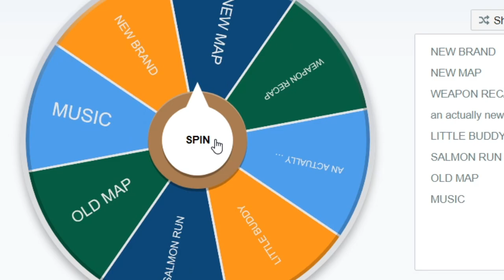How Nintendo Decides Splatoon 3 News Updates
you gotta admit nintendo does a GREAT job at keeping us on our toes every other morning
also this is bluefin depot propaganda and im not ashamed at all! nope!